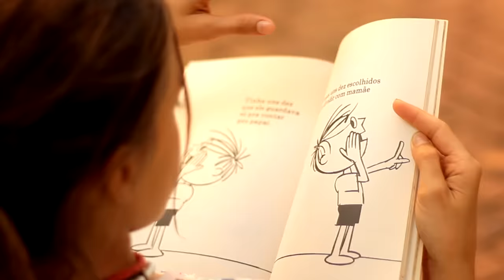Existe menina mais fofoqueira que essa? Mundo Y - Ep. 57